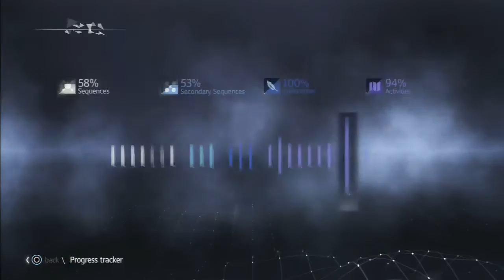Assassin's Creed Rogue Assassin Interceptions River Valley & Greenwhich New York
Join me as I play through Assassin's Creed Rogue.
Following on a year from the events of Assassin’s Creed IV: Black Flag, a new employee to Abstergo Entertainment begins working on the memories of Shay Patrick Cormac. Set during the events of the French and Indian War, otherwise known as the Seven Years War, we accidental trip a dormant virus that corrupts the Abstergo Helix servers. We’re recruited by series returnee Melanie Lemay to continue delving into Cormac’s memories, while also repairing the systems within the building.

Cormac is a new inductee to the Brotherhood of Assassins, working under the mentor Achilles Davenport. Trying to enable him to see the bigger picture, Davenport orders Cormac to track down a Templar cell researching a Precursor artefact taken after a massive earthquake in Haiti.
Seeing similarities between the previous earthquake, and events that occur during the retrieval of a Piece of Eden, Cormac steals a manuscript necessary to find more of the relics, only to be shot and left for dead.
An opportunity opens up when a passing ship takes him to New York City. He cleans the gangs out of the city, attracting the attention of the city governor George Monro. Accepting Cormac is gradually inducted by the Templar Grandmaster, Haytham Kenway. And so begins a new life.

The general feel and gameplay, such as the naval navigation and oceanic combat is next to identical to Assassin’s Creed IV: Black Flag, with the difference being that the Morrígan, Shay’s co-opted vessel, can navigate much shallower water making River navigation possible.
Shay’s parkour, and general movement and combat systems feel exactly the same as Black Flag and the previous iterations too, with the difference being the Air Rifle. Making long range stealth Assassinations possible. General combat features a similar parry system to Assassin’s Creed Unity, but not the general fencing style of combat.